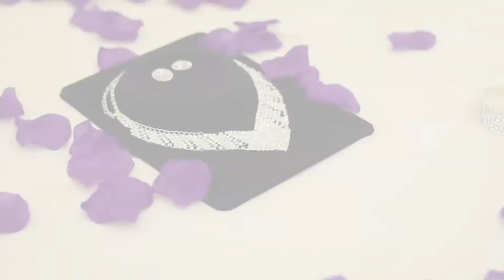Sheron & Serge sets out for their wedding.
Classy young couple gets set for their wedding as we capture the moments. Sheron & Serge 2017